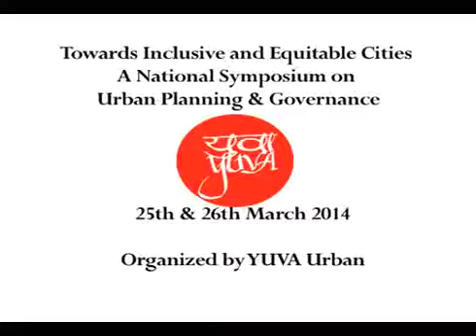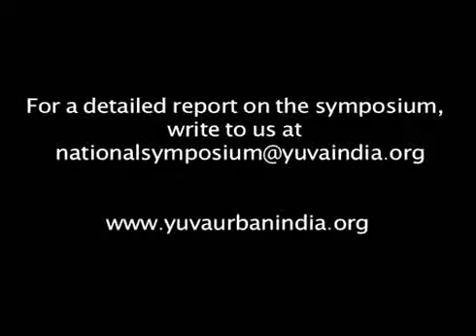Indu Prakash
Indu Prakash of National Forum for Housing Rights & Shahri Adhikar Manch: Begharon Ke Saath, Delhi at the Roundtable on Urban Planning the Rights Discourse. This was part of a session at 'Towards Inclusive and Equitable Cities - A National Symposium on Urban Planning & Governance' organized by YUVA Urban.